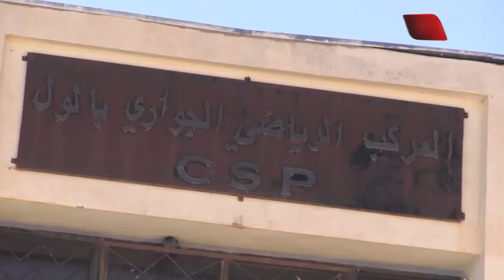سعيدة المركب الرياضي الجواري ببلدية أولاد إبراهيم في حالة كارثية